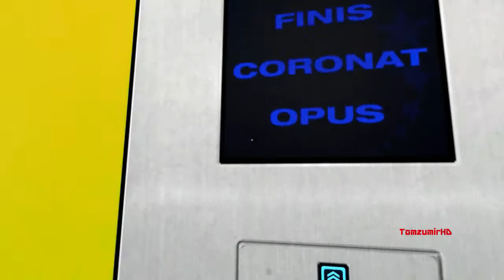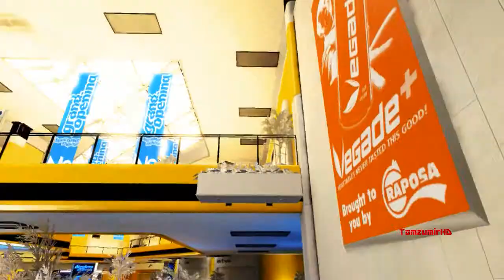Mirror's Edge Walkthrough Part 12 Flucht aus der Mall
Der Kompllte Mirror's Edge Walkthrough in Deutsch und in HD 720p :D